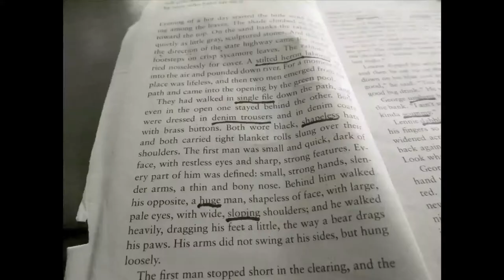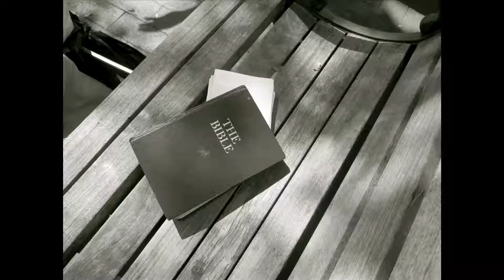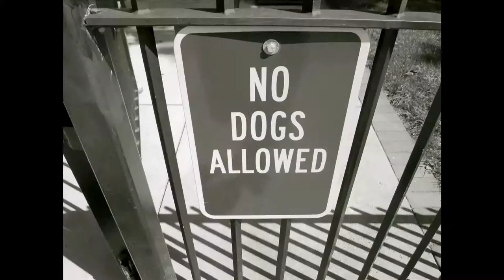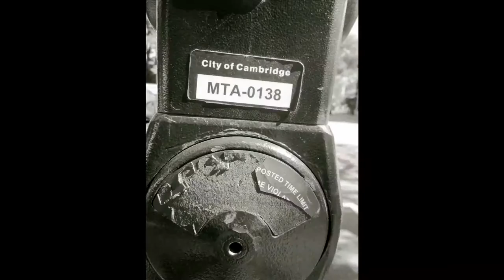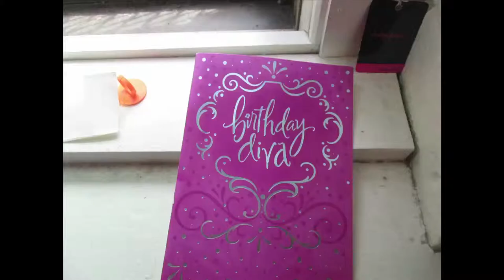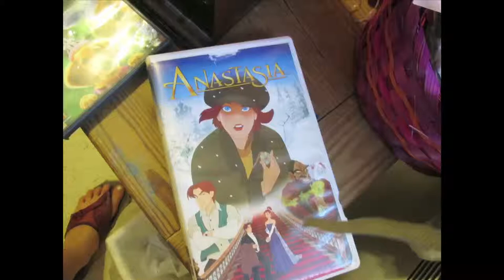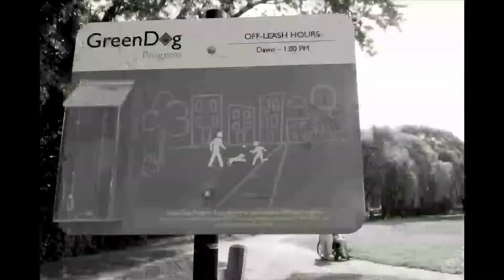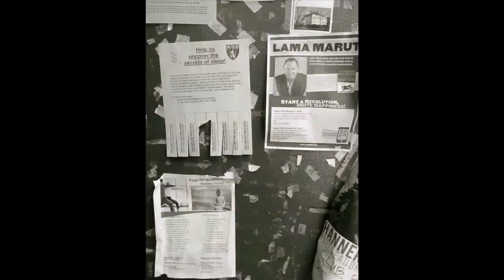"Shooting Beauty" at Ivy Street School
"Shooting Beauty at the Ivy Street School" is a presentation of student photography taken during a 2012 workshop led by award-winning photographer Courtney Bent. Bent, who was the driving force behind the documentary, "Shooting Beauty," equipped students with cameras and encouraged them to capture and share the world as they see it.

The Ivy Street School is a residential educational treatment facility for adolescents with brain injuries and other neurological challenges, ages 13-22.

Ivy Street School is a MAB Community Services program.